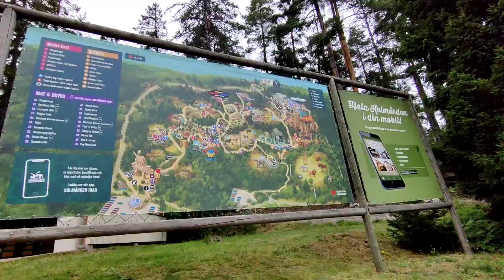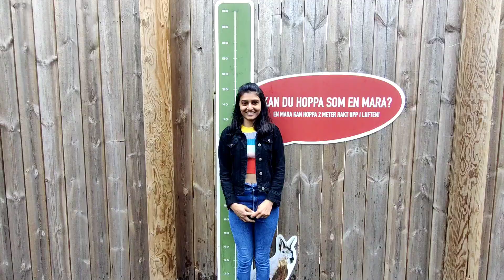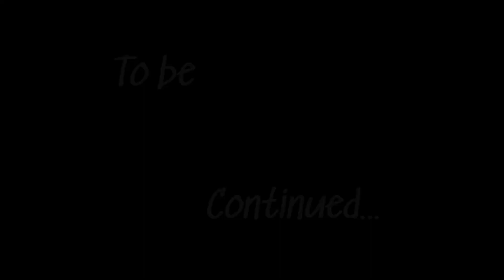Trip to Kolmården (One day Trip) 🦁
One day Trip to Kolmården Zoo.